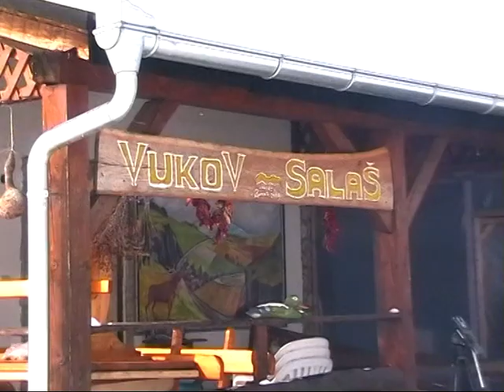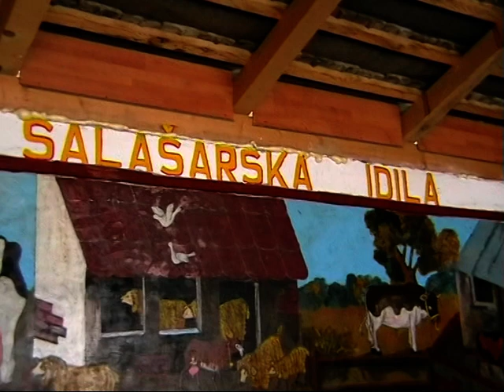Vukov salаš - Deronje | Sv. Trifun | 14.02.2012.godine